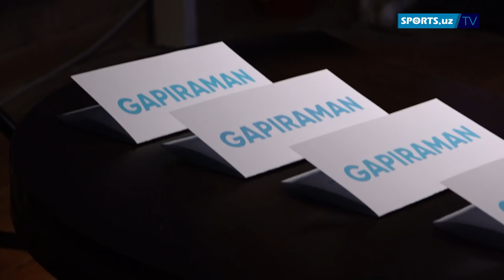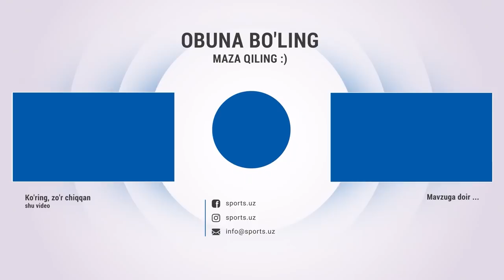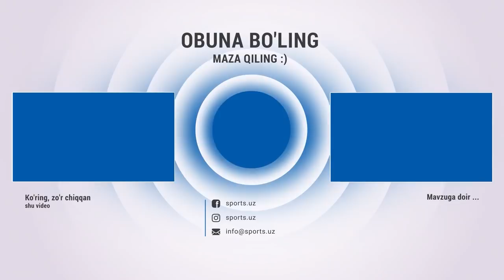Гап фақат мураббийларда эмас, УФА расмийлари ҳам ... ГАПИРАМАНда аччиқ ҳақиқатлар